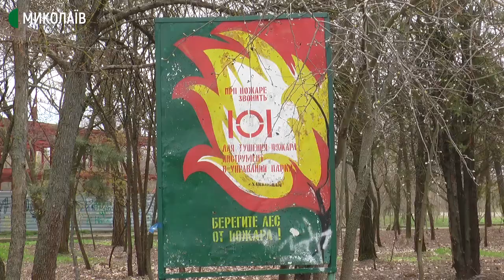Майже двісті пожеж на відкритих територіях загасили рятувальники Миколаївщини від початку 2021 року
Від початку 2021 року рятувальники зафіксували на Миколаївщині 186 пожеж, які виникли на відкритих територіях. У 2020 році за аналогічний період було 212 пожеж. Подібні займання виникають щодня.
Причини – необережне поводження з вогнем під час відпочинку на природі, спалювання сміття та навмисні підпали очерету.